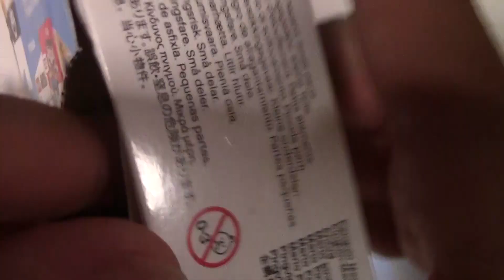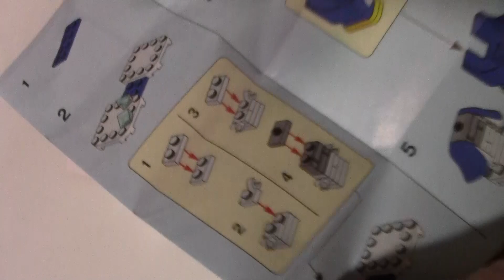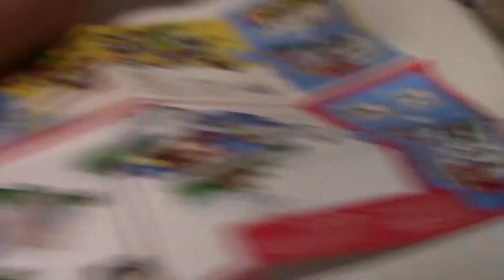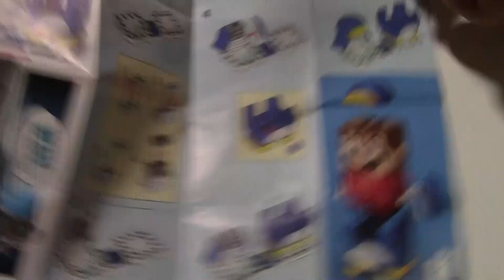Cumpleaños 7 años: Potenciador Mario Polar de Lego SuperMario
El pequeño de casa cumplió 7 años y el siguiente regalo después del Mosasaurus de Jurassic World Dominion es este pack Potenciador de Lego Super Mario, Mario Polar. Apertura y montaje de la caja Penguin Mario.

¡Felicidades, campeón!.